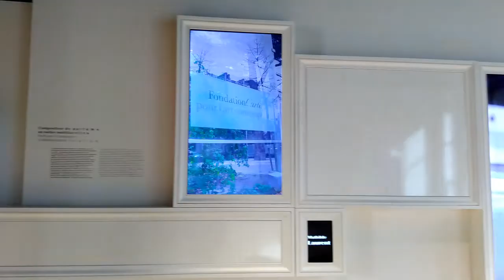Verescence expose son savoir-faire au Musée du Parfum à Paris !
500 flacons de luxe, fruits du savoir-faire et de la capacité d'innovation du groupe Verescence à Mers-les-Bains sont exposés au Grand Musée du Parfum à Paris. Ouvert en décembre 2016, le musée est situé dans un hôtel particulier de 1400m2 dans la célèbre rue du Faubourg Saint Honoré.